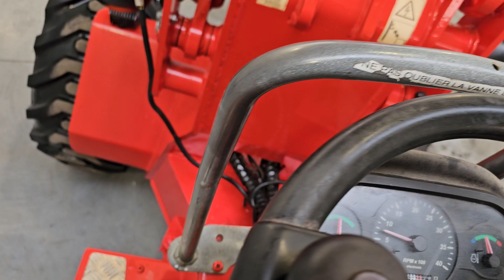Pichon P510 SWISS-POL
SWISS-POL Maszyny Rolnicze Wyczółki 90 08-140 Mordy